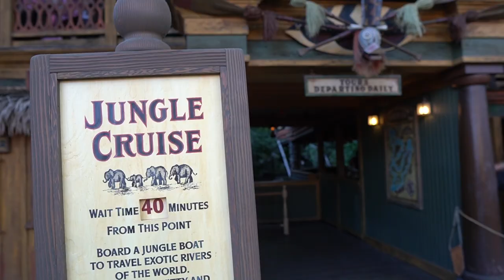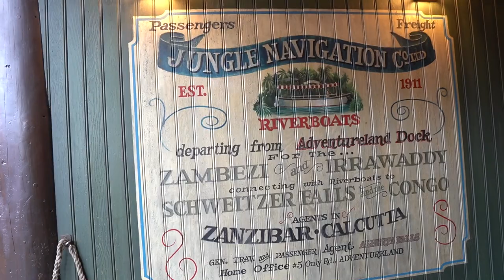How to know how long a queue REALLY IS | Pirates, Jungle Cruise and Indiana Jones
There's the posted wait time, and then there's what our eyes tell us.  It's one thing for Pirates to say the wait is 40 minutes, but is it really?  No, the posted wait time is often wrong.  The best way to tell how long a queue REALLY IS is by using your eyes and seeing.  With a little bit of recon we can give you benchmarks, spots in a given queue and how long it really is from THAT spot.  Nevermind the posted wait time.

Special thanks to our Producers:

👊 Derek Gathercole
👊 Evan Layton
👊 Greg Morrison
👊 Michael Sullivan
👊 Eric Hoffman